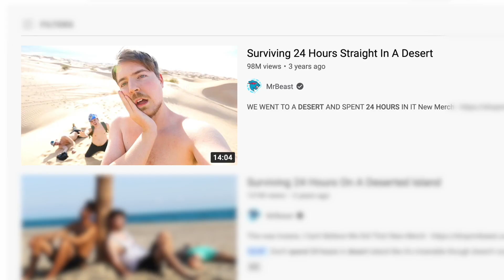How To Go Viral WITHOUT MONEY | Advice from Mr. Beast